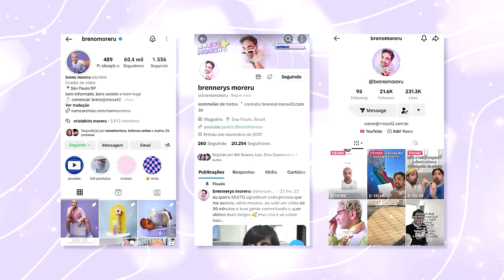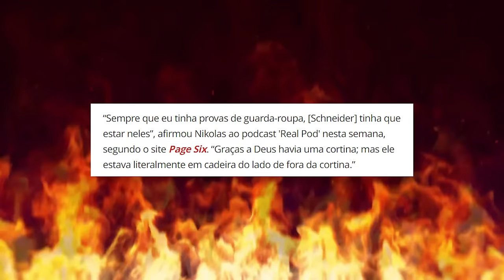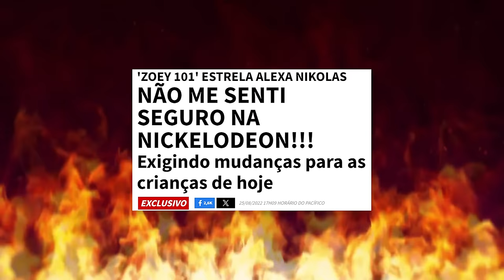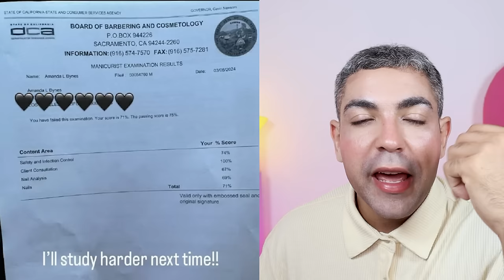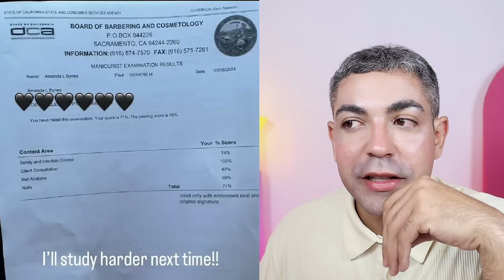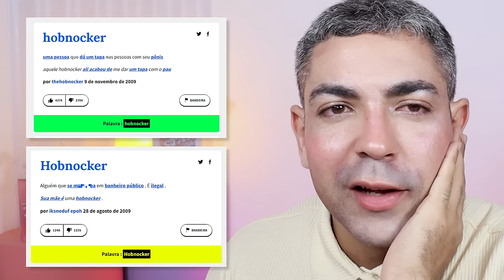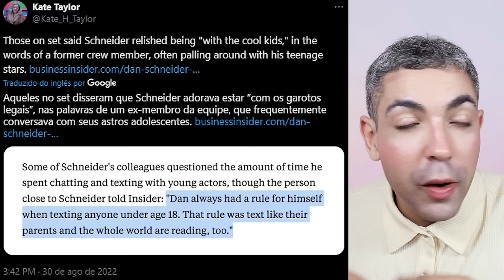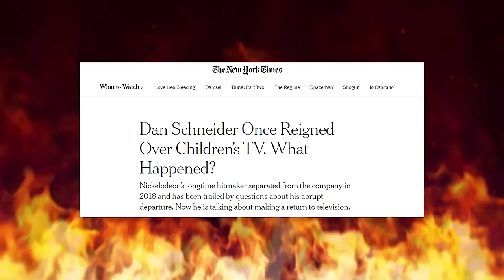OS BASTIDORES NOJENTOS DA NICKELODEON E COMO DAN SCHNEIDER TRAUMATIZOU UMA GERAÇÃO DE ATORES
como pode existir tanta coisa podre em um produtor só? pois é, Dan Schneider prova que isso é possível e nos dá centenas de motivos para querer ele atrás das grades! o maior destruidor de sonhos infantis colocando traumas de todos os níveis nos atores que tanto conhecemos.

ao longo dos anos, Dan produziu séries muito famosas da Nickelodeon, como iCarly, Victorious, Sam & Cat, Drake e Josh, etc, e em cada uma delas abusOu de maneiras diferentes tanto dos atores, como dos colegas de produção. gente que escrotooo! quanto mais a gente procura, mais ódio sentimos dele!

enquanto o canal Nick passou pano durante anos pra ele, A Jennette McCurdy explodiu a bolha após revelações em seu livro autobiográfico e fez com que outras pessoas falassem sobre o que passaram por lá. agora, vai sair o documentário "quiet on set" e vamos ter mais detalhes sobre o assunto.

e vocês, cristais, quais séries gostavam da Nick e ficaram chocados com as revelações dos bastidores? não deixa de compartilhar também esse vídeo!